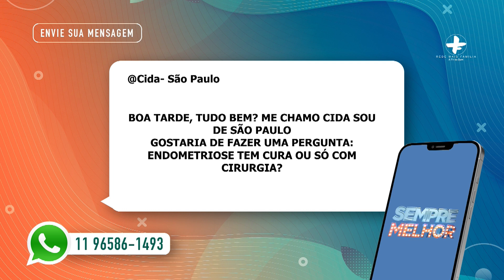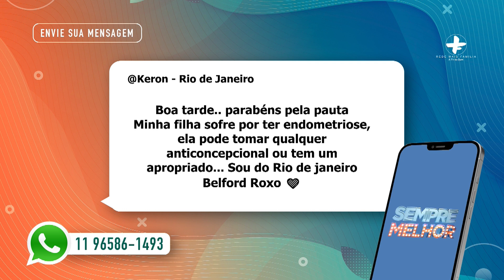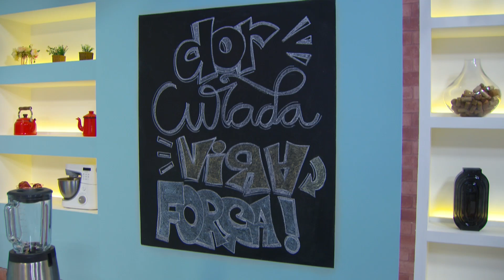Adenomiose e Endometriose • Saúde | Sempre Melhor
Vamos falar cobre saúde: Adenomiose e Endometriose com a dra. Ludimila Bercare.

Apresentação: Bárbara Amorim e Kelly Lima
Este quadro foi ao ar em 03 de Junho de 2024.